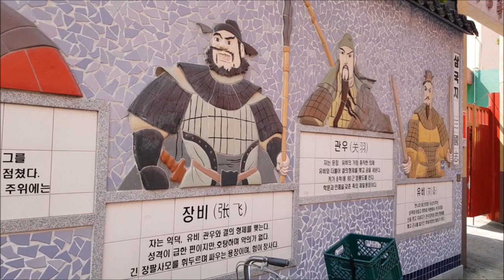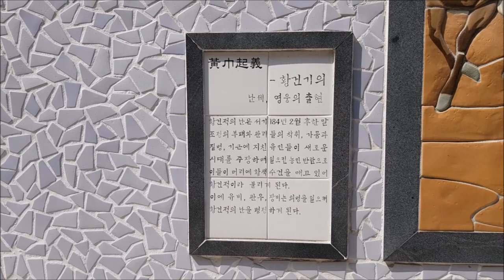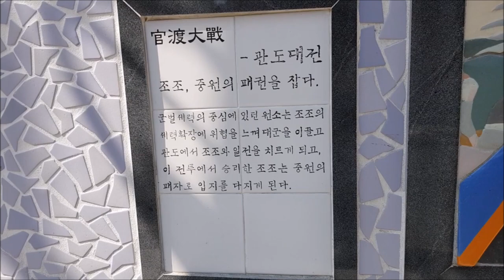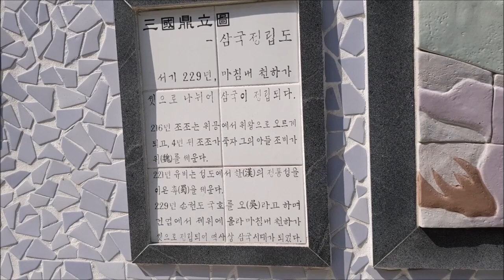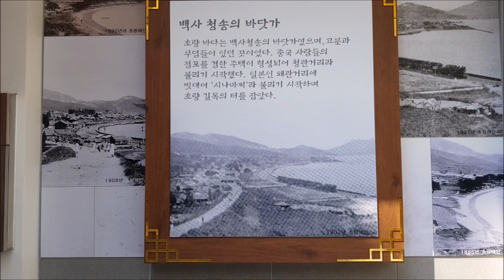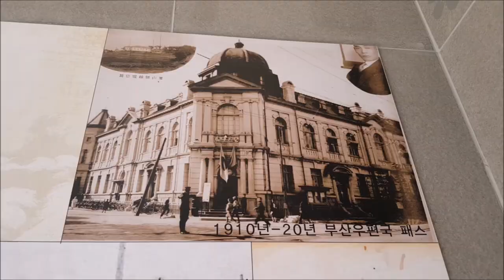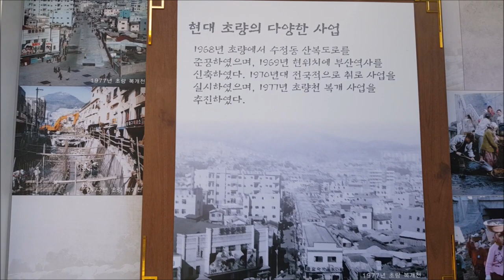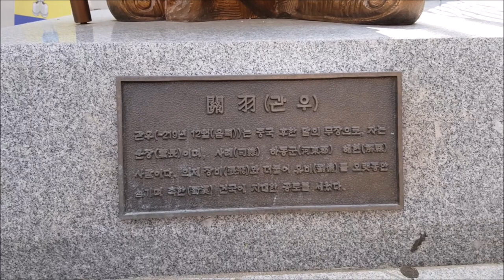부산차이나타운(Busan China Town)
부산차이나타운 영상입니다